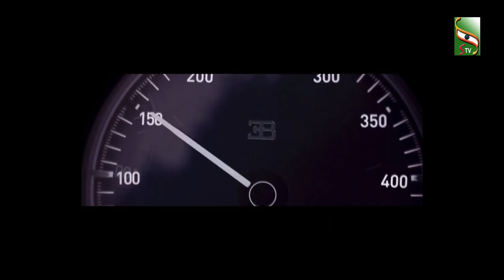Ford Figo Sports Edition